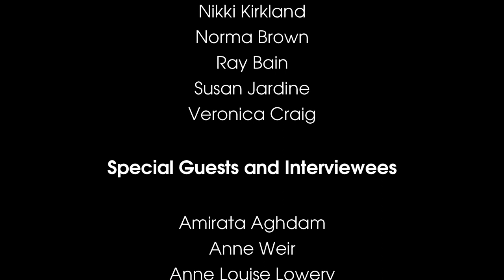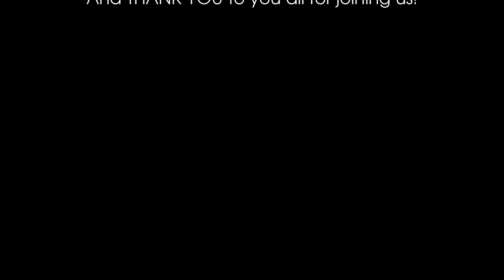Daily Reflection | The last one. | 31st May.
31st May.
John and Laura reflect on the reflections.